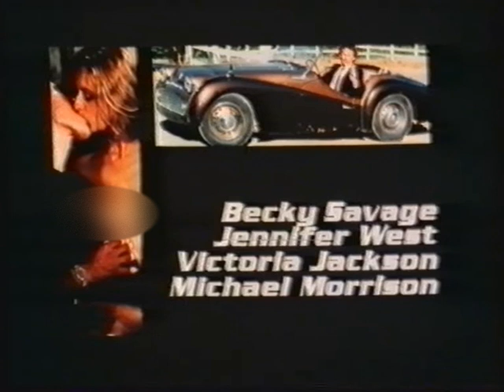Theme from Go for It (1983)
Porn music